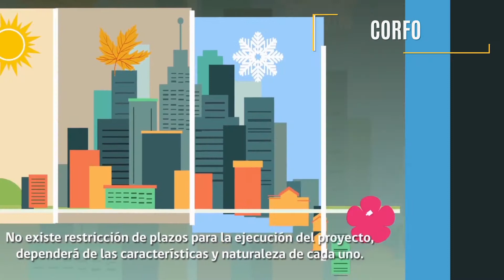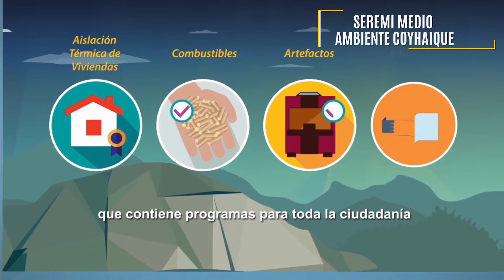Reel Comglobal Videos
Compilado de videos grabados y motion graphic.